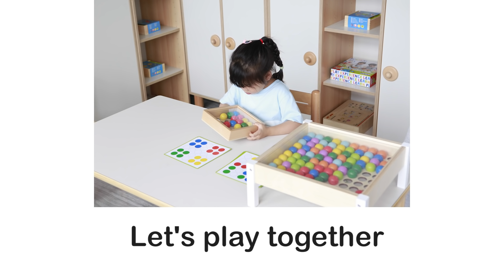Magic Fingers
Ideal for children to develop their fine motor skills by using their fingers to create various colorful patterns. Children could play as indicated on the cards or with their imagination!